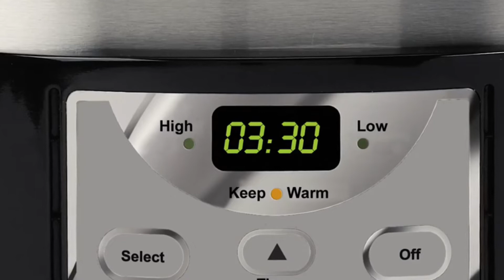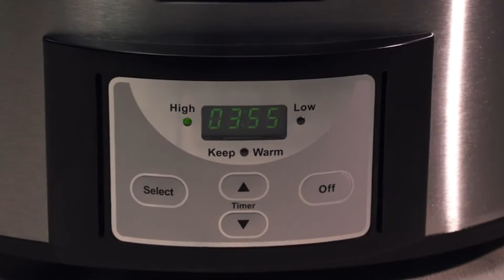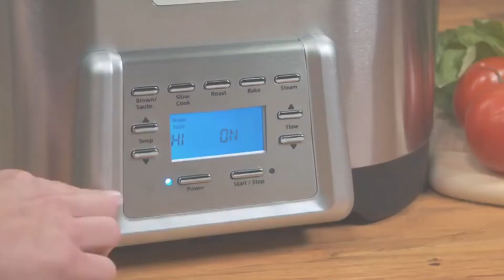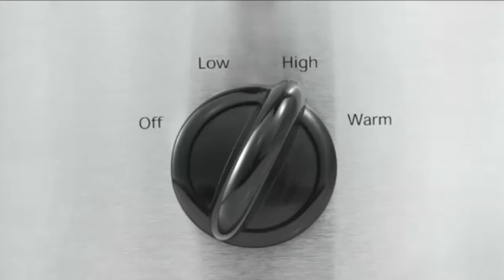Top 7 Best Crock Pots For Your Kitchen On Amazon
Looking for an easy way to cook healthy, delicious meals? Look no further! Crock pots are the best kitchen utensils ever and can be used for making soups, stews, beans, and more.

1. Crock-Pot 6-Quart Countdown Slow Cooker

2. Crock-Pot 6-Quart 5-in-1 Multi-Cooker

3. Crock-Pot SCCPVL600-S Crockpot

4. Crock-Pot SCCPCCM350-BL Slow Cooker

5. Crockpot 7 Quart Slow Cooker

6. Crockpot 8 Quart Slow Cooker

7. Crock-Pot SCR151 1-1/2-Quart Slow Cooker

8.  Crock-Pot SCCPVL610-S-A 6-Quart Cooker

Crockpots are very popular in the United States and many people find them a great way to cook food. crockpots are easy to use and they come in a lot of different shapes and sizes. Crockpots are a great way to cook a lot of different foods, including dinner, breakfast, and snacks. Crockpots are a great way to save a lot of time and money.